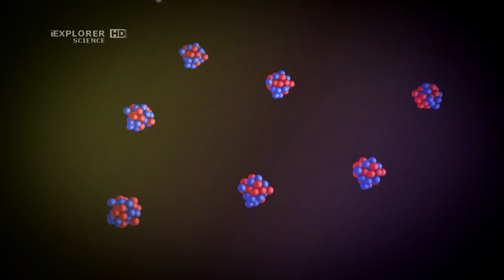Как умирали динозавры - и может ли это произойти с нами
Всем известно, что миллионы лет назад, на Землю упала гигантская гора из космоса уничтожившая динозавров. В наши дни, благодаря передовым технологиям, ученные выяснили что произошло на самом деле.

Является ли Земля мишенью еще для одного космического камня, и сможет ли выжить человечество если это произойдет снова. Вы будете удивлены, и возможно даже шокированы тем, что недавно обнаружили астрономы NASA. Так что приготовьтесь увидеть катастрофу, которая однажды почти полностью уничтожила жизнь на Земле.